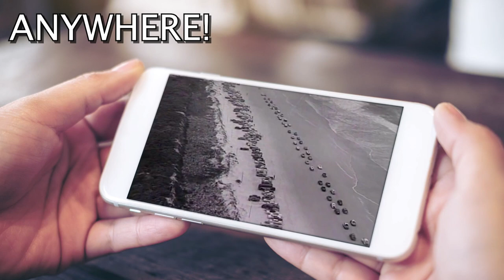Chuck Wagon Gang "Someday"